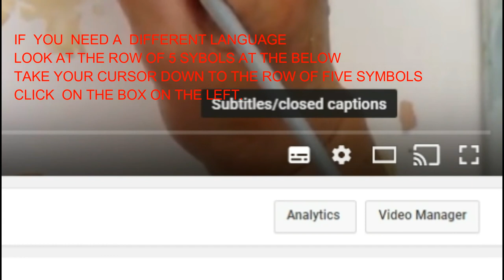See captions and choose your language for 'Painting with Nicola'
I have enabled the subtitles/captions on all my painting tuition videos.
ALSO
If you want to select them in a different language you can
Watch this film and see how.

I hope that is helpful for some of you.